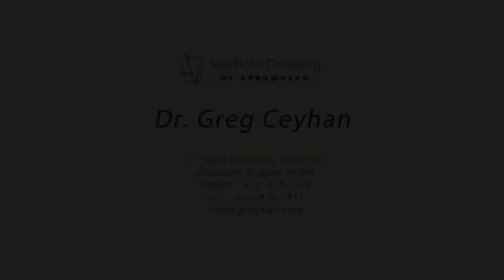Learn About Retainers With Dr Greg Ceyhan | Aesthetic Dentistry of Arrowhead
The importance of wearing retainers is to keep your teeth in the final position after they have been straighten. This mouth piece is recommend to wear for life, to avoid a relapse. Patients who stop wearing the retainers after a period of time, their teeth will get crooked again and there is a good chance that they will need to start a dental treatment to straighten their teeth again.

If you are interested in straighten your teeth, set up an appointment at Aesthetic Dentistry of Arrowhead.

Dr. Greg Ceyhan
Aesthetic Dentistry of Arrowhead
17100 N 67th Ave #500

Video Transcript:
Hi, I'm Dr. Greg Ceyhan from Aesthetic Dentistry of Arrowhead in Glendale, Arizona, and that's in the Arrowhead area. A retainer is just a device or an appliance that we put in patient's mouth. Sometimes, it's bonded in their mouth, sometimes it's something that they take in and out. But it's meant to hold the teeth in their final position after they've been straightened.

It's really important for patients to wear retainers. It's recommended that they wear them for life, so that they can keep their teeth in that final position. A lot of patients, they'll discontinue wearing their retainers after a period of time. And what will happen is, they'll get a relapse and their teeth will actually start to shift, they'll get crooked again.

Related Pages:
Related pages: